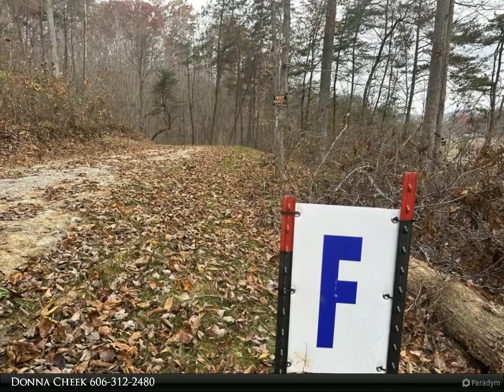Homes for Sale - F Freeman Branch Road lot, East Bernstadt, KY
F Freeman Branch Road lot

Looking for a place to put your tiny house, mobile home, park your camper or motor home or build. This is lot F it is a 5 acre tract and just had septic, water and electric added to make site ready. Lot lays off gravel road to right on Freeman Branch Rd

Donna Cheek
CENTURY 21 Advantage Realty